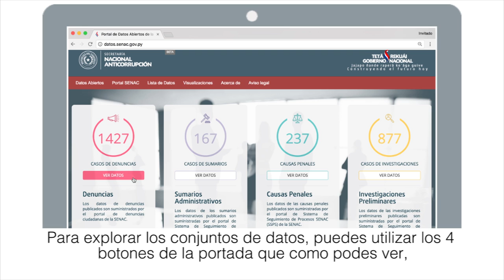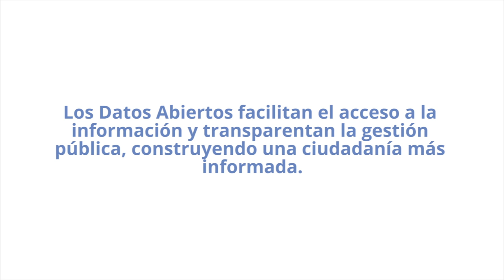Guión Datos Abiertos SENAC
La plataforma de Datos Abiertos de la Secretaría Nacional Anticorrupción (SENAC) permite encontrar información específica y detallada sobre denuncias a hechos irregulares o ilegales, investigaciones preliminares, sumarios administrativos y causas penales.